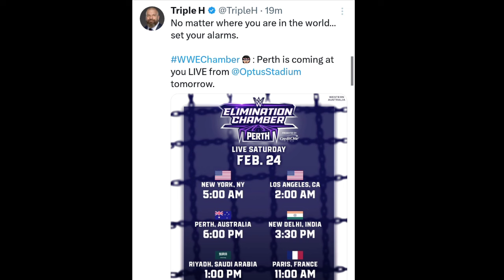SHOCKING The Rock & Roman Reigns Attacks Cody Rhodes Seth Rollins, WWE Elimination Chamber 2024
1)SHOCKING The Rock & Roman Reigns Attacks Cody Rhodes Seth Rollins, WWE Elimination Chamber 2024 Chamber Press Event Full Talk Rock Insult The Fiend Returns Big Fight WWE Elimination Chamber 2024 Highlights Today WWE Elimination Chamber 2024 Today WWE Latest Updates FINALLY The Rock Coming To Elimination Chamber? Randy Orton Brock Lesnar Removed WWE Latest Updates SHOCKING ENDING Wrestlemania 40 Roman Reigns Loses Universal Championship Why Cody Rhodes Lost Match Roman Reigns Vs Cody Rhodes Match Winner WWE Elimination Chamber Date And Time 2024 REAL REASON WHY The Rock BETRAYING Roman Reigns WrestleMania 40 WWE Updates WHAT The Rock Betraying Roman Reigns The Rock Attacks Roman Reigns WWE Latest Updates The Rock Joins The Bloodline Hollywood Rock Returns Roman Reigns WWE SmackDown Highlights WWE Smackdown Live Today SHOCKING The Rock ACKNOWLEDGE Roman Reigns Cody Rhodes Seth Rollins Confirm For Elimination Chamber WWE Latest Updates WWE Latest Clips The Rock News Brock Lesnar EMOTIONAL Picture The Rock Fight WrestleMania John Cena Fan's Angry WWE Updates Videos WWE NEWS Telugu Biggest Tease Roman Reigns The Rock Vs Cody Rhodes Seth Rollins Match WWE Latest Updates The Rock New Tribal Chief, Roman Reigns In Problem Brock Lesnar Bad News WWE Updates Power Vs Power Game The Rock Trying To Replace Cody Rhodes Roman Reigns Attack Rock WWE Updates The Rock Vs Triple H Roman Reigns The Rock Together WWE SmackDown feb 2024 Highlights Today WWE SmackDown February 2024 Highlights Why The Rock Slaps Cody Rhodes Real Reason, Roman Reigns With The Rock WrestleMania OFF-AIR Press Event FULL TALK The Rock Slaps Cody Rhodes Roman Reigns Vs Cody Rhodes Match Confirm Biggest Twist  Roman Reigns The Rock Long Game The Rock Wrestling At SummerSlam WWE Latest Updates SHOCKING THE ROCK HEEL TURN, We Want Cody Signs SECRET Rock Reaction Roman Reigns Vs Cody Rhodes Night 1 Brock Lesnar REMOVED BLOODLINE Attacks The Rock Cody Rhodes Biggest Babyface WWE Updates CANCELLED Roman Reigns Vs The Rock Match? We Want Cody WWE Updates REAL REASON WHY THE ROCK CHALLENGE ROMAN REIGNS The Rock Returns:- Roman Reigns Vs The Rock Match, WWE SmackDown Highlights SHOCKING Solo Sikoa BETRAYS Roman Reigns Cm Punk Backstage Cody Rhodes Story Videos WWE Latest Updates
FINALLY Roman Reigns Face To Face With  Royal Rumble 2024 Winner's Roman Reigns Fatal 4 Way Match WWE Latest Updates SHOCKING Brock Lesnar Out From WWE ?  The Rock Returns WWE Latest Updates Jey Uso Challenge Roman Reigns Bloodline Brawl   Highlights Today Video Roman Reigns & Paul Heyman WWE Raw Highlights WWE Royal Rumble 2024 Highlight WWE Latest Updates  WWE Smackdown Off Air Roman Reigns Reaction  Telugu WWE Smackdown Today Video Roman Reigns New Video 2024